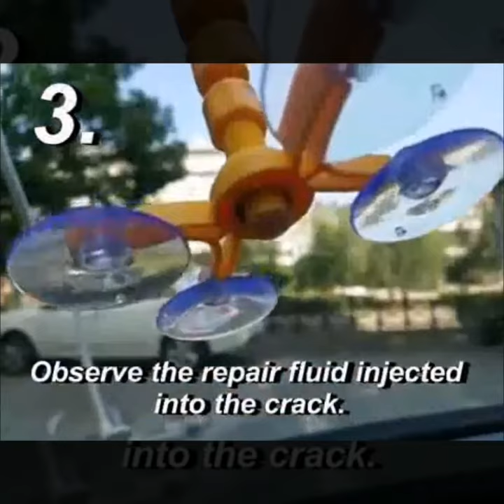Car windshield repair kit